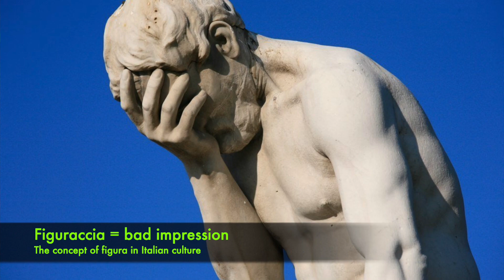Drag Race Italia S1E2 - Reference Check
This is a reference check video for the second episode of Drag Race Italia!

Ava Hangar, Divinity, Elecktra Bionic, Enorma Jean, Farida Kant, Ivana Vamp, Le Riche and Luquisha Lubamba are tasked with starring in a televendita (infomercial). On the Main Stage, the contestants pay homage to their favourite divas to impress judges Priscilla, Chiara Francini, Tommaso Zorzi and special guests Fabio Mollo and Gianmarco Saurino

I got inspired by TheRoryJohn and his work on the RPDR franchise.

References include: "La Traviata" by Giuseppe Verdi, "Griselda" by Antonio Vivaldi, Patty Pravo, Renato Zero, Romanzo Criminale, Claudia Mori, Elettra Lamborghini, Myss Keta, "The Good, The Bad and The Ugly" by Sergio Leone, Wanna Marchi, TS Madison, Dottoressa Tirone, Marcel Marceau, Mina, l'Isola dei Famosi, Maria Callas, Gabriella Ferri, Moira Orfei, Sophia Loren, Dita von Teese, Pretty Soldier Sailor Moon, Lady Gaga, Britney Spears, Beyoncé, Kim Kardashian, "Norma" by Vincenzo Bellini, Patrizia Rossetti, "La dolce vita" by Federico Fellini, Veronica, "The birth of Venus" by Sandro Botticelli, Margherita Hack, Viola Valentino.